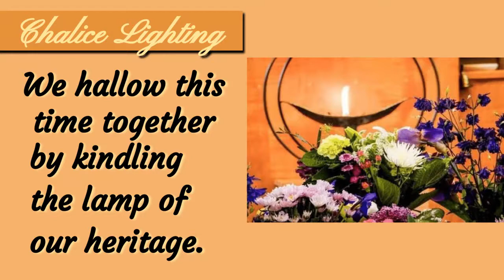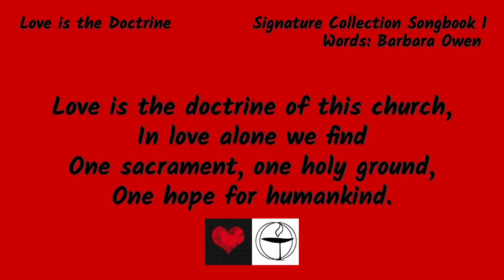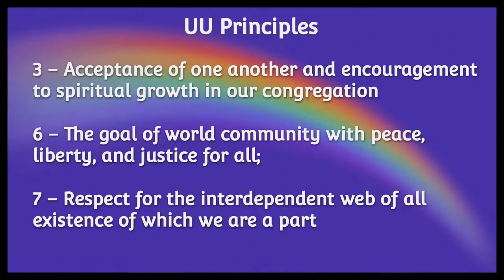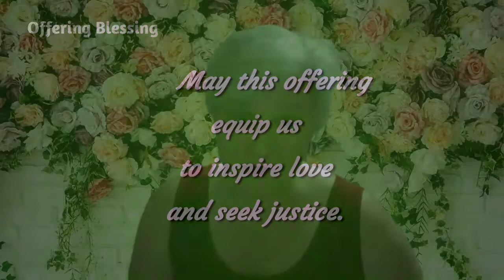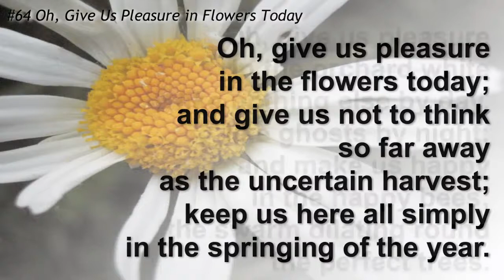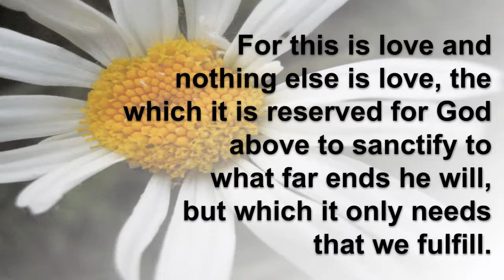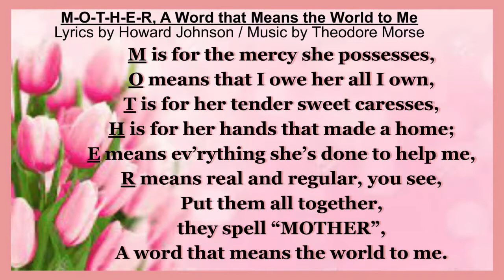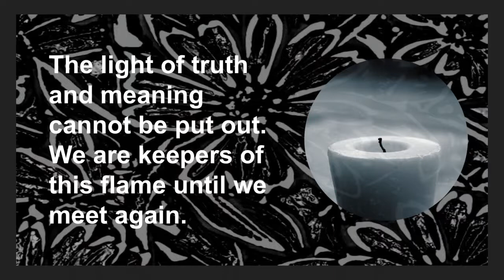Church Service Sunday, May 9th, 2021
This is the remote church service for Sunday, May 9th, 2021. Please remember that even though we are not together on Sunday the work of the church continues. If you would like to donate to the church please use Givelify via app or online via Givelify or Paypal or mail a check to PO Box 494, Alton, IL, 62002. Thank you.